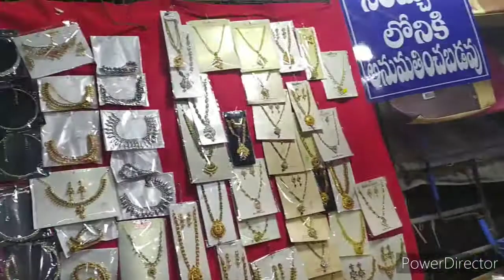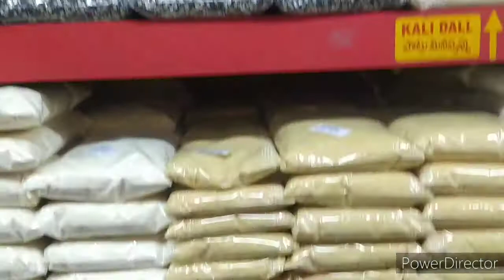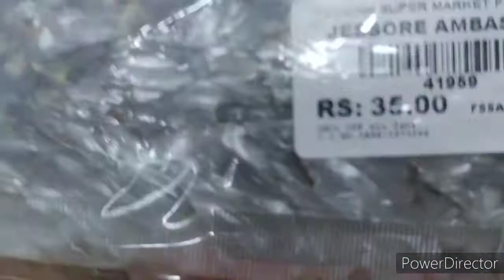street shopping ఏ వస్తువు అయిన10/rs vijaya style vlogs 14 February 2021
street shopping
ఏ వస్తువు అయినా 10rs
vijaya style vlogs